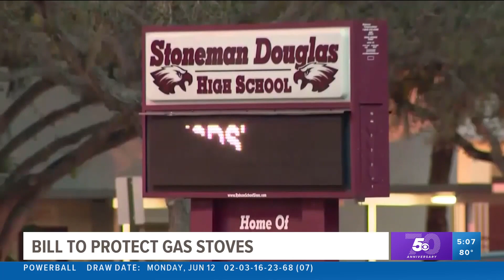Two bills protecting gas stoves considered by House of Representatives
The debate over gas stoves has started between political parties over the issue.